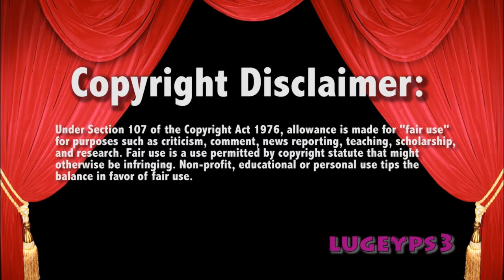WWE Smackdown 4/24/18 Miztv Big Cass wants Daniel Bryan